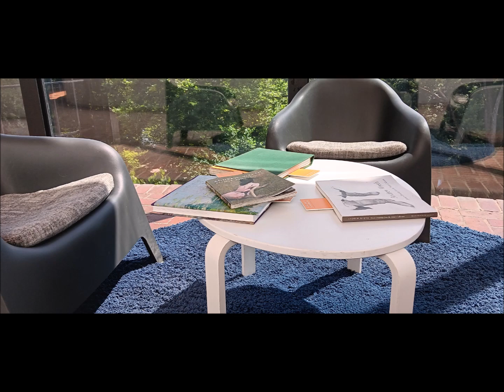Brandywine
Art Museum Building and Grounds